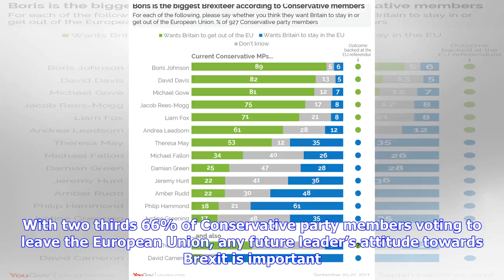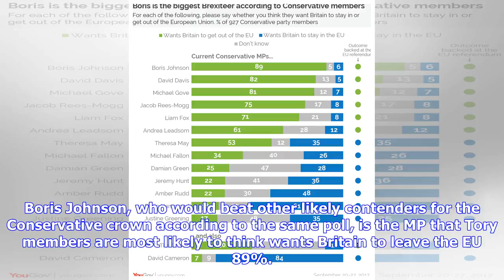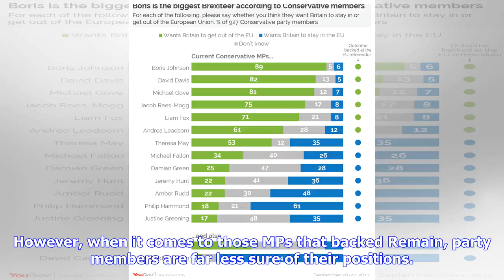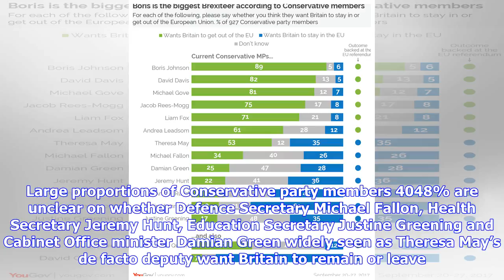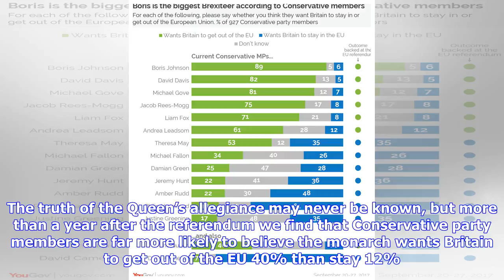Breaking News | Boris is the biggest brexiteer according to conservative party members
Boris is the biggest brexiteer according to conservative party members

Following the Conservatives’ performance at the recent general election Theresa May now lives under ...